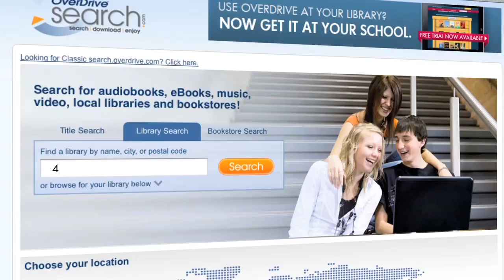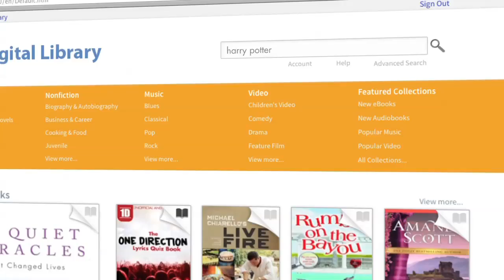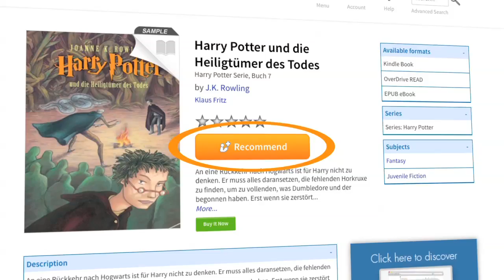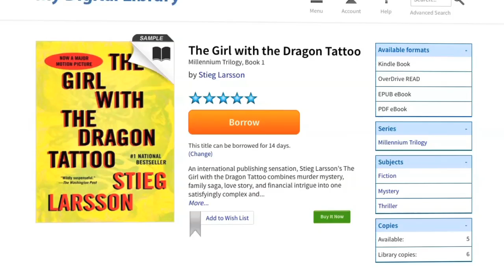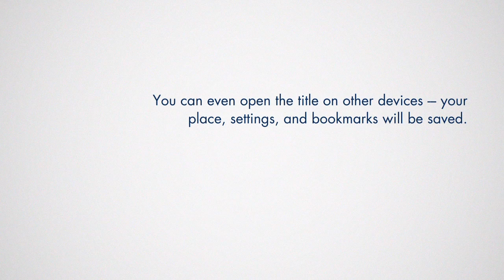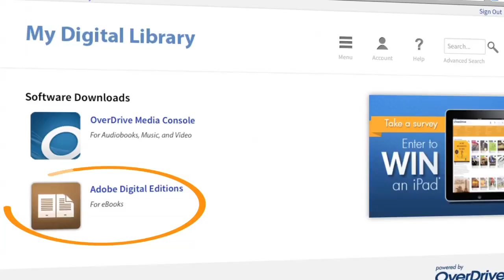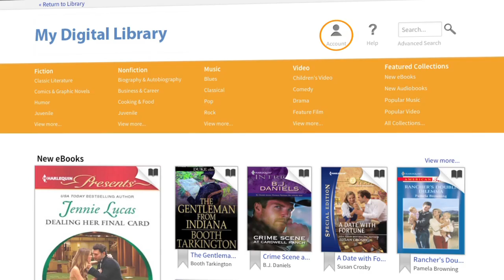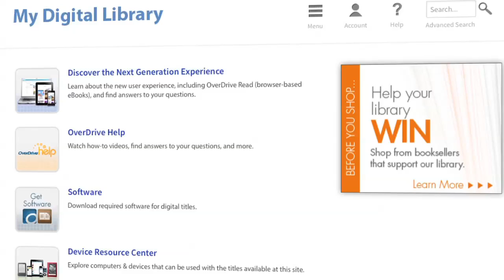Library Digital Collection (Getting Started)